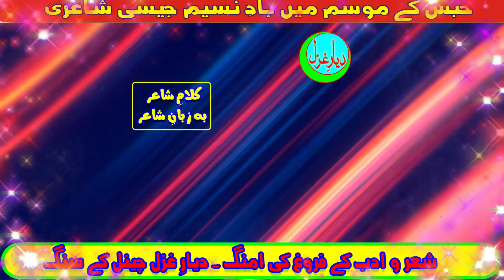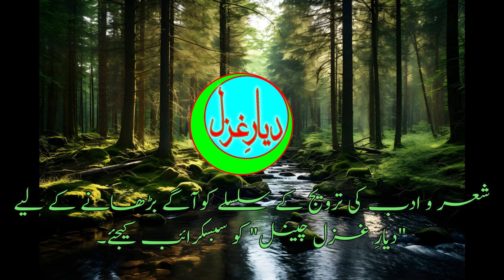Unveiling the Mysteries of Haleem Qureshi's Poetry|Urdu Ghazal||Sad Ghazal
Beautiful Poetry by Haleem Qureshi|رعایا کم ہے |Urdu Ghazal|Urdu Poetry|Sad Ghazal| @DAYAR.E.GHAZAL

Haleem Qureshi is  a famous poet and writer belonging to the historical Gandhara Region, Pakistan. Besides urdu poetry, he is famous critic, writer and teacher of urdu/english literature.     In this beautiful Ghazal, Poet Haleem Qureshi  brings out the  emotions of urdu poetry and Shehzad Adil done a  heart touching recitation  in his attractive voice. listen to this poem recitation and be brought into the heart of the ghazal!
A must watch urdu poetry  recitation video.